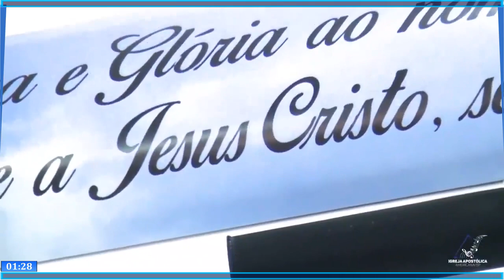DIA DE GOZO E PAZ - (Trio/Violão)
TRIO/ VIOLÃO - AMERICANA-SP - DIA DE GOZO E PAZ. Apresentado na Reunião Normal em 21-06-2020. REUNIÃO COMPLETA NO LINK ABAIXO

Acesse também os Sites Oficiais abaixo e saiba mais sobre a nossa história:

Prometeu aos seus Apóstolos que voltaria no Tempo da Regeneração, como última oportunidade de salvação aos bons e humildes de coração antes da aplicação do juízo final. Faria novas todas as coisas e enviaria um outro Espírito Consolador, semelhante a Ele em poder, virtude e graça, e prepararia na sua Igreja um novo povo para Deus, guiado e protegido por um Pastor por excelência conforme a sua promessa:" “haverá um só rebanho e um só Pastor”.